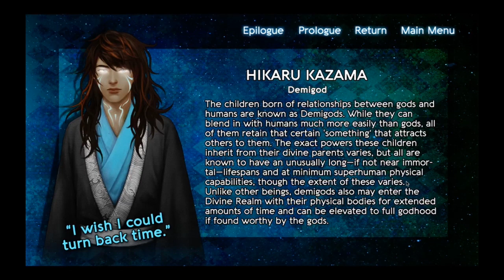Let's Play: Mystic Destinies - Serendipity of Aeons - Part 42: [FINALLY A COMPROMISE!]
We reach a final showdown with Tsuneka and when it was getting a little redundant, Hana fights Tsuneka...with words! LOL Which proves to be more effective than any attacks we've thrown at her. Thus we conclude Hikaru's book 2! We come back all in one piece and continue where we left off with our dear professor ;) (oh and get all his other endings... LOL)